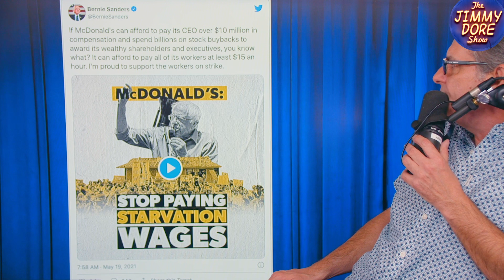Bernie & AOC Give Lip Service To McDonald's Workers & FightFor$15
Edited by Michael Wurum

About The Jimmy Dore Show:
TheJimmyDoreShow is a hilarious and irreverent take on news, politics and culture featuring Jimmy Dore, a professional stand up comedian, author and podcaster.